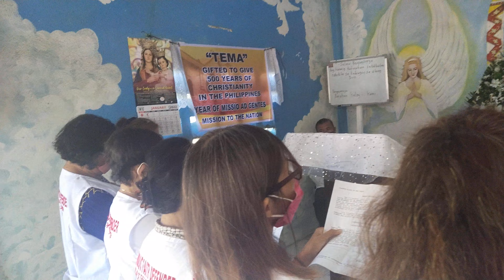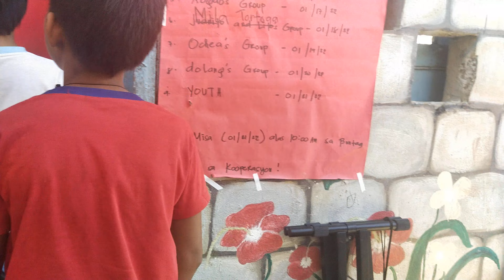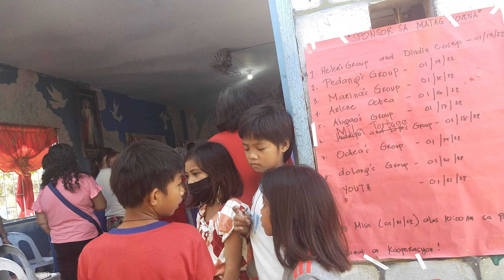PANUMPA CFD Fr Jorge Alponso kura sa Maregondon LapuLapu City O.L.S.H. new CFD